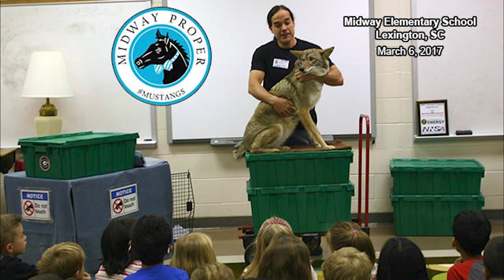Eco Bites – Episode 13 – Retired Animal Ambassador - Scooter (Coyote)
Join the UGA SREL Outreach team as we introduce a retired animal ambassador! The ambassador animals play an important role in helping the public to better understand their species and the role they play in the environment. This week we meet Scooter, the coyote. ugasrel coyote predator ecology friday nature education EcoBite rescueanimals animals animal science cute cuteanimals @coyotenamedscooter